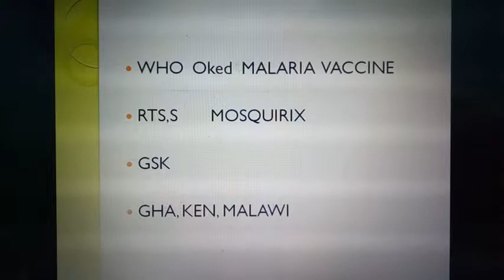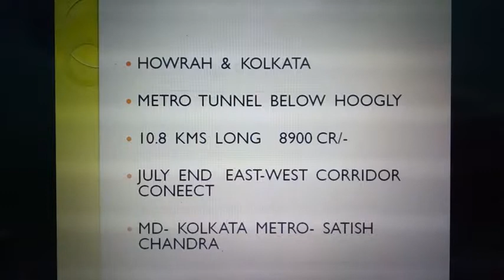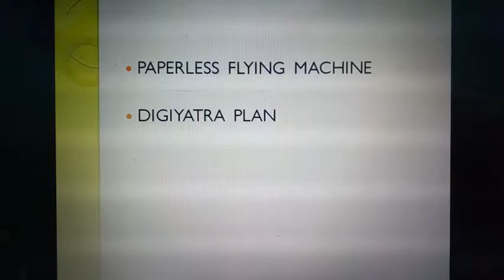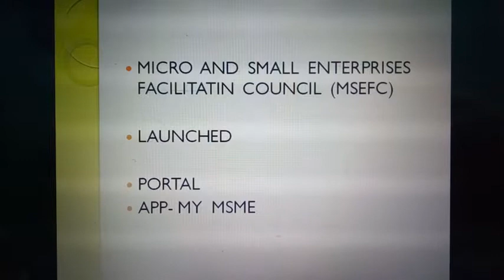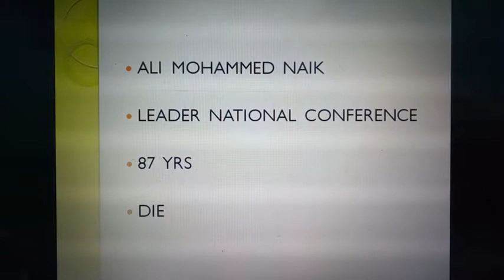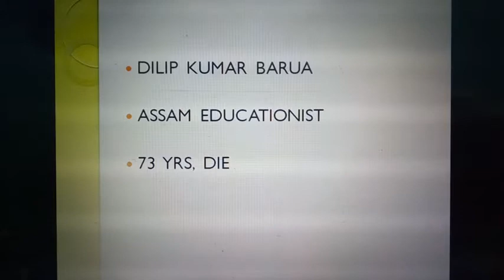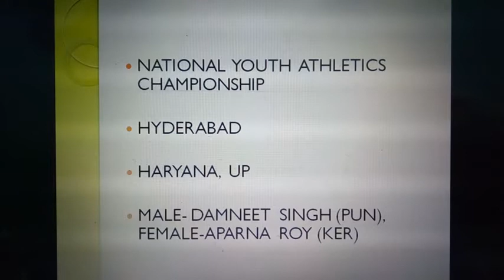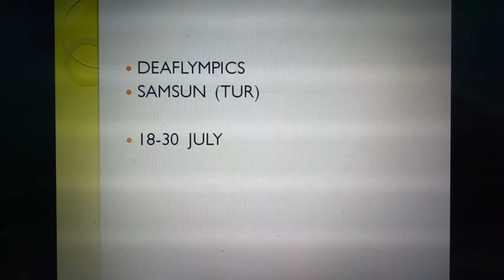HINDI- 23-29 April 2017 Current Affairs & Newspaper Updates by VIJAY ANAND MASTER MIX